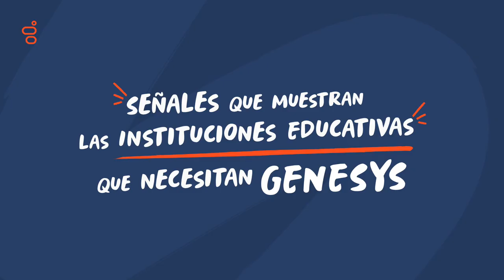Genesys Cloud CX: Educación #2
¿Cuáles son las señales para identificar que las instituciones educativas necesitan Genesys?